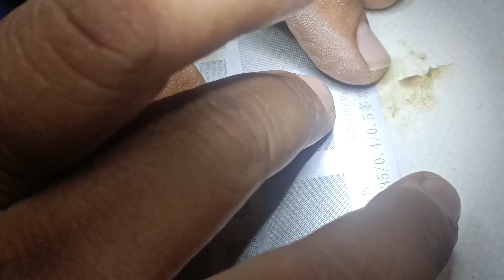Redmi Note 9 Pro Max Cpu Reboll || Cpu Vedio Full Process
[ °°°°° ISO CERTIFICATE INTERNATIONAL°°°°°]

@ BASIC A TO Z MOBILE REPAIRING
     PRACTICAL DIYA JATA HAI
@ LETES MOBILE PARTS KI  INFORMATION OR
     PRACTICAL
@ ALL LETEST PHONE JUMPER SOLUTION AND
    TRICKS JUMPER
@ MOBILE LETEST KHOL FITTING ALL PARTS
     NIKALNA  LAGANA PRACTICAL
@ MOBILE PBC ALL PARTS INFORMATION
     PRACTICAL
@ PCB ME KAUN KAUNSA SECTION HOTTA
     HAI OR PROBLEM SECTION KE HESAB SE
     KYA JATA HAI
@ SABHI LETEST COMPANY KE MOBILE KO
    SOFTWARE KARNA OR INTERNET SE
    PROBLEM FIND KARNA OR FLASH FILE OR
    FLASHING KAISE KI JATI HAI US KA
@ PCB MAIN ALL PART KI KHASYAT OR PARTS
    KE KAAM OR PROBLEM KAISE HOTA HAI OR
    PROBLEM KO KAISE SAMJHNA HAI
@ LETEST ALL COMPANY PHONE FLASHING
     PRACTICAL
@ PCB MAIN JITNE BHI CONNECTION HOTE
     HAIN SABHI TO TRACE KARNA OR PCB
     MAIN CONNECTIVITY KE ZARYE FOULT KO
     SAMJHNA
@ MOBILE ME JITNE BHI PROBLEM ATE HAIN
     US KO KISS TRHA SE SAMJHNA HAI OR US
     KO STEP BY STEP KAISE KAAM KARNA HAI
@ DISPLAY COURSE
@ DISPLAY NIKALNA LAGA PRACTICAL
@ DISPLAY TOUCH GLASS CHANGE KARNA
@ DISPLAY CLEAN KARNA, OR DIGITA
    MACHINE PE DISPLAY KO REPAIR KARNA
    PRACTICAL
@ EDGE DISPLAY NIKALNA LAGANA OR GLASS
    CHANGE KARNA
@ EMMC UFS CHIP TRAINING
@ EMMC NIKALNA PROGRAM KARNA OR
    WAPAS LAGANA
@ PM IC NIKALNA OR WAPSS LAGANA
@ CPU NIKALNA OR REBOLLING KARNA OR
    WAPSS LAGANA
@EMMC KE SABHI PROBLEM KO SAMJHNA OR
    PROGRAMING KE ZARYE SOLVE KARNA
Facebook Cellzone mobile training institute